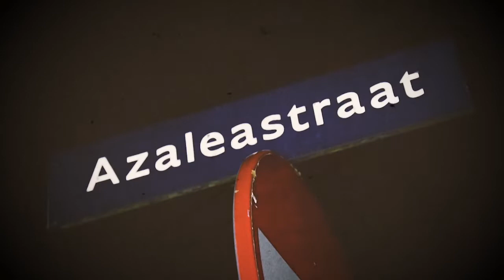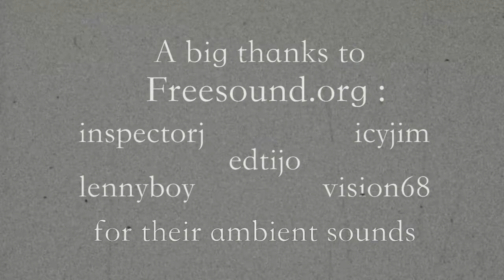Halloween 2018 Azaleastraat Sint-Michielsgestel